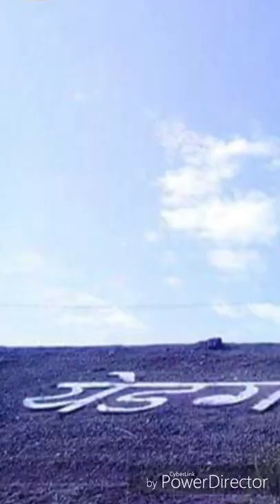कुकडी प्रकल्प -१ शेतीला नवसंजीवनी देणारा प्रकल्प |Kukadi Project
महाराष्ट्रातील पुणे जिल्ह्यामधील कुकडी नदीवर येडगाव व माणिकडोह ही धरणे बांधली आहेत. मीना नदीवरील वडज धरण, आर नदीवरील पिंपळगाव जोगे धरण व घोड नदीवरील डिंभे धरण, ही सर्व धरणे, त्यांचे कालवे, इतर पाटबंधारे आणि बस्ती-सावरगाव येथील एक पिक‍अप वियर यांनी मिळून कुकडी प्रकल्प बनला आहे.कडी प्रकल्पाची कथा सुरू झाली ८ नोव्हेंबर १९६६ रोजी. सरकारने तेव्हा ३१.१८ कोटी रु. मंजूर केले होते. त्यानंतर प्रथम सुधारित प्रकल्प मान्यता २२ फेब्रुवारी १९८० ला १२३ कोटी रुपये मंजूर होऊन मिळाली. दुसऱ्यांदा युती सरकारने ५ ऑगस्ट १९९४ ला ६९२ कोटी रुपये.

@Prabhu Deva
kukadi dam water level

kukadi dam location

kukdi dam water level today

kukadi river potholes

kukadi dam in marathi

kukadi vegetable

ghod river

manikdoh_dam images

manikdoh dam information in marathi

manikdoh dam rest house

कडवा धरण

येडगाव धरण माहिती

करंजवन धरण

कण्हेर धरण

kukadi dam location

kukadi river potholes

kukadi vegetable

ghod river

manikdoh dam